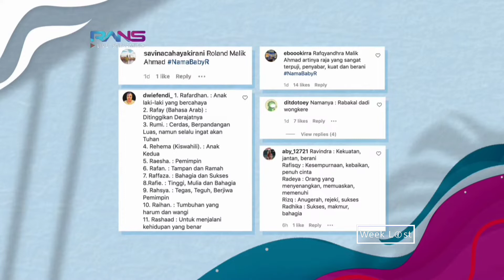Potret Rayyanza Malik Ahmad anak kedua Raffi dan Nagita Slavina || Gemoy Banget 😍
HELLO W-Gengs!

kalian sadar nggak kalo ada yang typo? 😆 yuk sebutin menit ke berapa aku typo dikolom komentar ya!! 😁

🎙️ voiceover : neni virginia
💻 editor : neni virginia